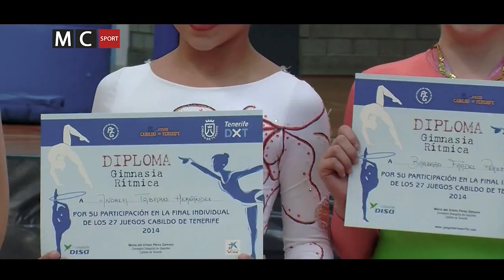JUEGOS DE TENERIFE GIMNASIA RÍTMICA